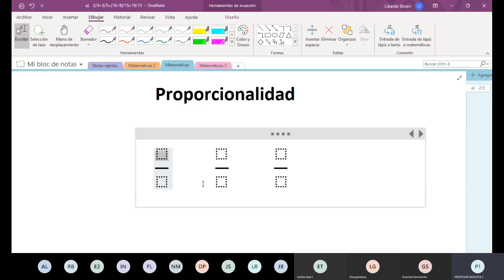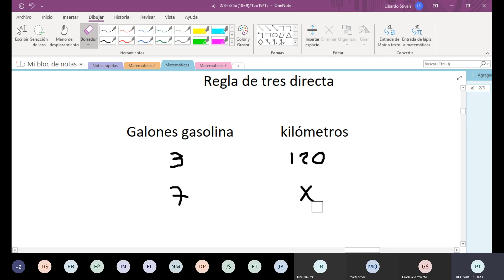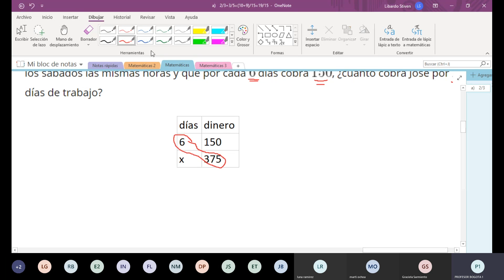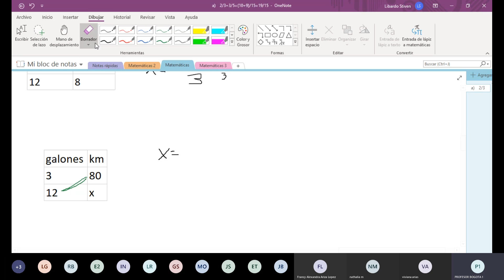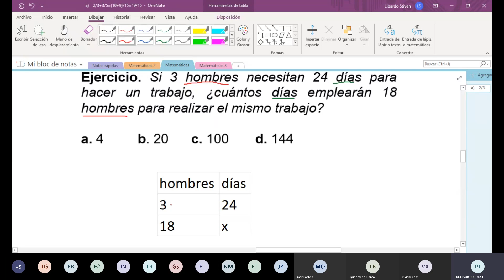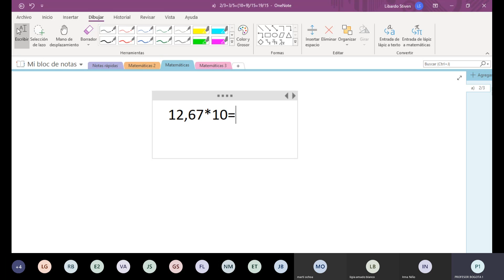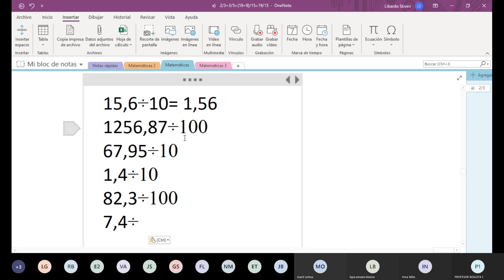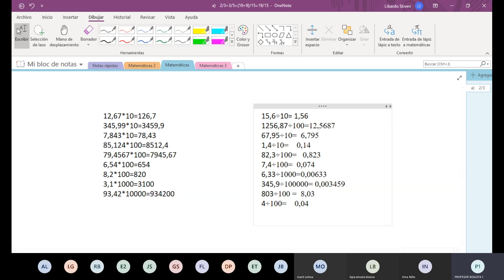Clase 4 Matemáticas Sabado 23 de Mayo de 2020 Horario 8-11 am sede Bogota Chapinero